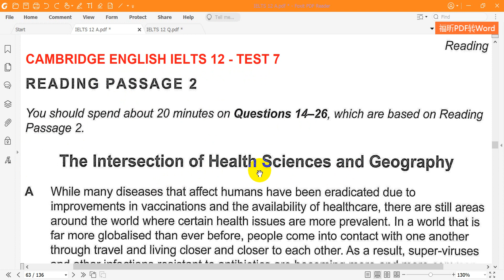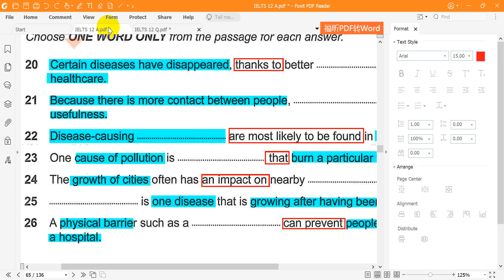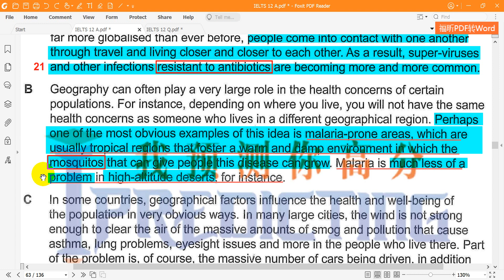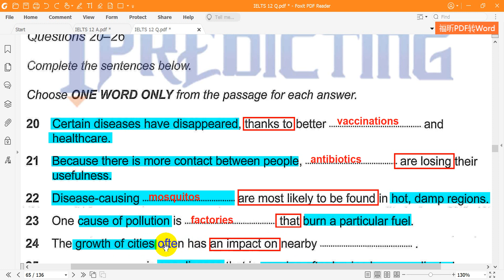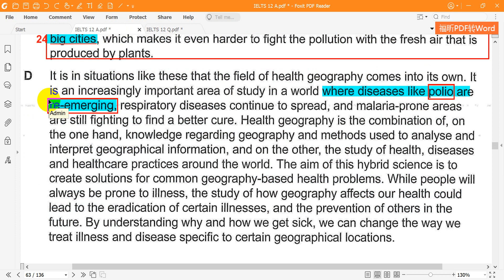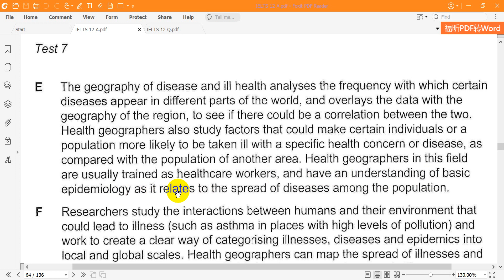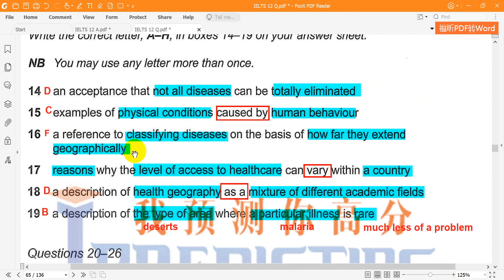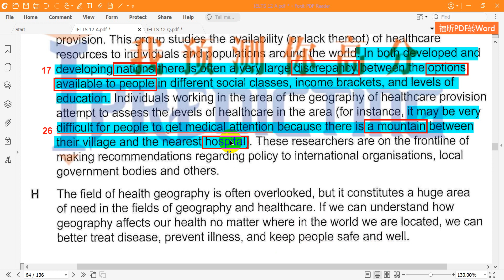IELTS 12 Test 7 Passage 2 The Intersection of Health Sciences ang Geography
Bài giải chi tiết Cambridge English IELTS 12   Test 7   Passage 2   The Intersection of Health Sciences ang Geography (Giao điểm của khoa học về sức khỏe và địa lý).